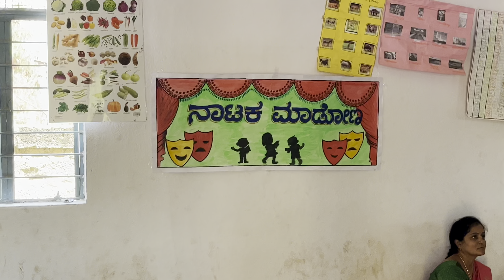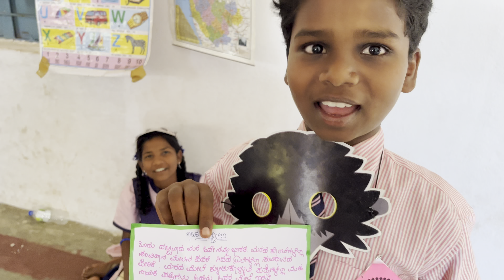ಮಕ್ಕಳ ಸಾಹಿತ್ಯ ಸಂಭ್ರಮದ ತಯಾರಿ ಹೇಗಿತ್ತು ನೋಡಿ 🥰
ಮಕ್ಕಳ  ಸಾಹಿತ್ಯ ಸಂಭ್ರಮ ಸರಕಾರಿ ಹಿರಿಯ ಪ್ರಾಥಮಿಕ ಶಾಲೆ ಶ್ರೀರಾಮನಗರ ಗಂಗಾವತಿ ತಾಲೂಕು ಕೊಪ್ಪಳ ಜಿಲ್ಲೆ
Makkala sahitya sambrama
sarakari madariya hiriya pratamika shale sriramanagara
government higher primary school, Sriram Nagar
sahitya sambrama